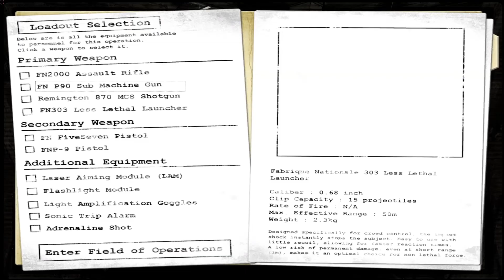Hidden: Source; Winning As The Hidden!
We like this game...a lot. And I like being The Hidden!